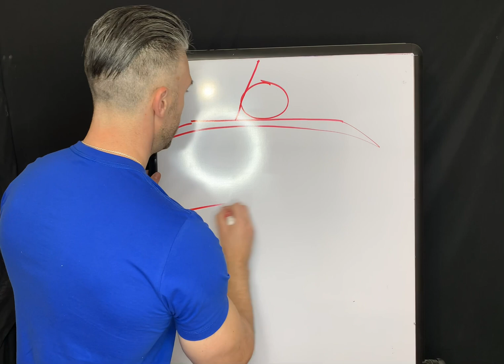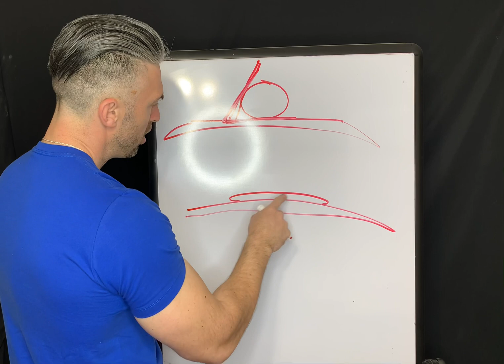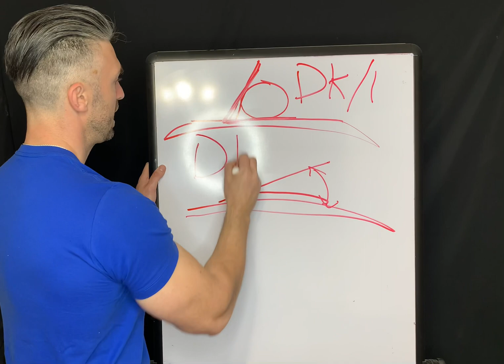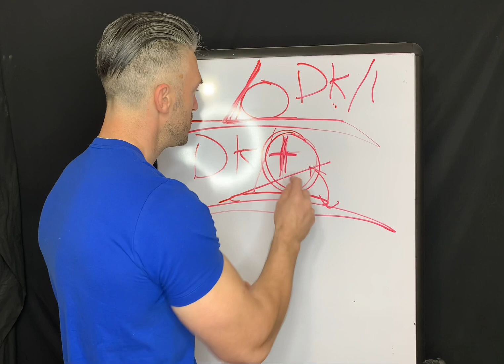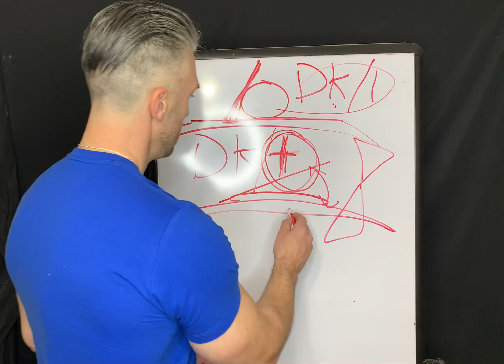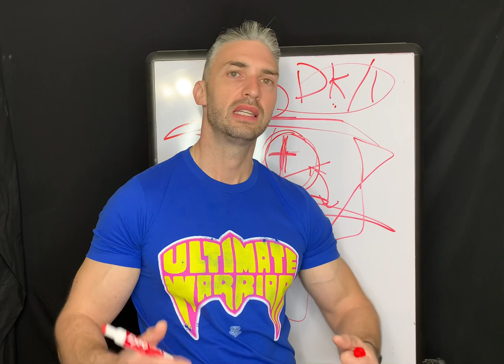NCLE CONTACT LENS MATERIAL SELECTION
This video covers soft contact lens material selection - specifically highlighting water content, oxygen permeability and lens deposit resistance. Covering key points to help one pass their CLRE (NCLE) examination. This video is geared towards helping opticians pass their NCLE test.